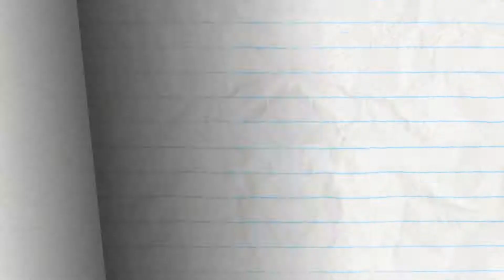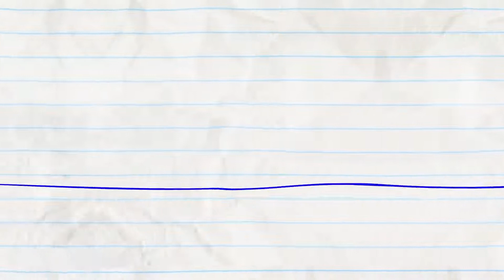Sweet Genes and more Pencilmate Animation Cartoons Pencilmation for kids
🎓Choice of Everyone - Our Own Oasis - 🏢 ||Sweet Genes and more Pencilmation! Animation | Cartoons | Pencilmation for Kids||